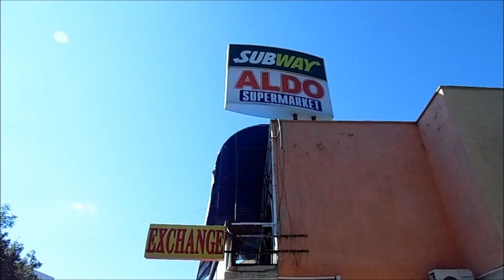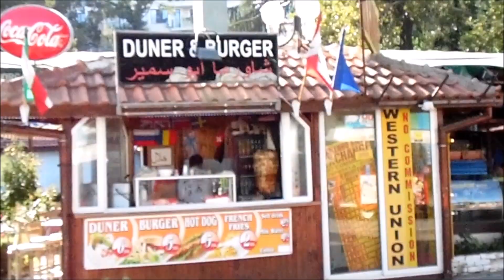Bulgarien Urlaub 2014 / Follow me around Teil 2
➤Meine Kamera
➤Mein Stativ
➤Mein Laptop

 Hey, Leute

Herzlich Willkommen zum zweiten Teil. Ich habe unseren ganzen Urlaub natürlich für Euch mitgefilmt. Was wir alles erlebt haben, zeige ich Euch in mehreren Teilen, da ein Video einfach zu lange gehen würde.